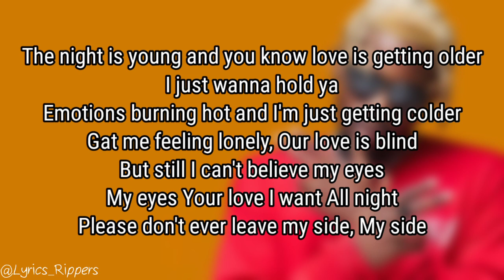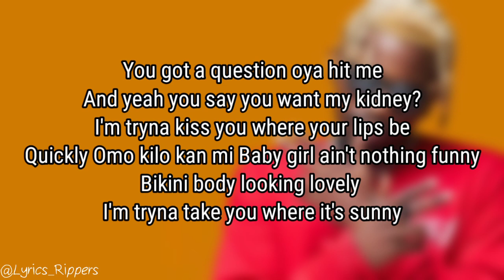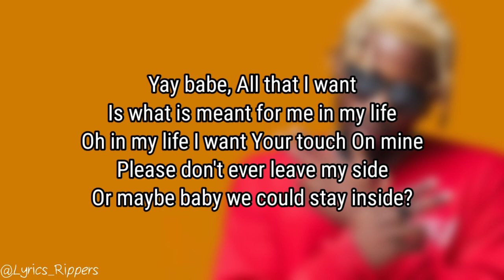YCEE - Tell Nobody (Lyrics Video)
Hip-hop star YCee attacks with a new 2 track extended play titled “Quarantunes”.

Already trending on social media, the set houses two firey cuts “MIDF [Money I Dey Find]” Presented by Lyrics Rippers